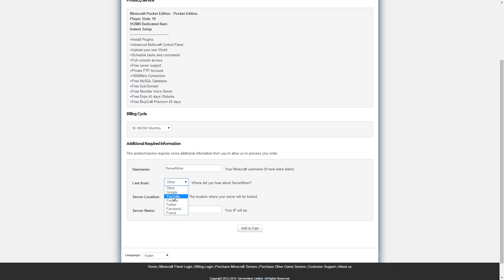Minecraft Pocket Edition Server Hosting! + 100 FREE SERVERS!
ServerMiner is now hosting Minecraft Pocket Edition servers for your iOS and Android device! As long as you have the Pocket Edition app and a Wifi connection, you and all your friends can connect from anywhere in the world.

To celebrate, we are giving away 100 free pocket edition servers which will last for 1 month!

To get your free server:

1.
3. Enter what server settings you would like
4. Type the promotion code: POCKET for 100% off!
5. Click "Checkout" and continue the account creation.
6. You will be emailed your server login details!

Enjoy your free server!